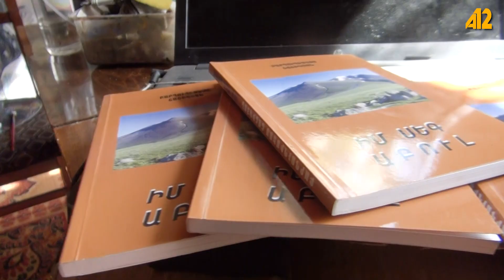Տաղանդաշատ արվեստագետը Աբուլ գյուղից